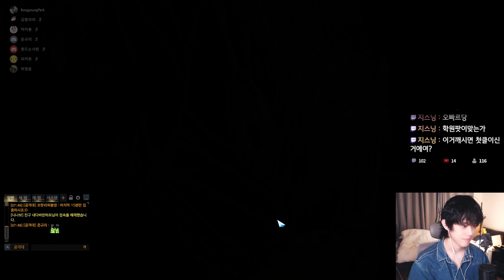THIRST REAPER AKKAN HARD LEADER GAMEPLAY 일리아칸 하드 학원팟 [Lost Ark] [illiakan] [로아 갈증리퍼][Hunger Reaper]